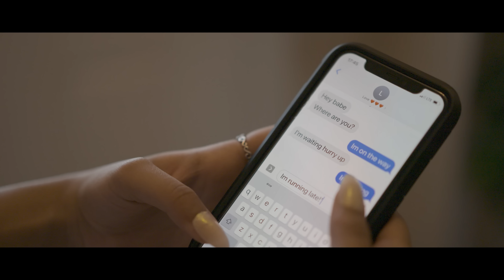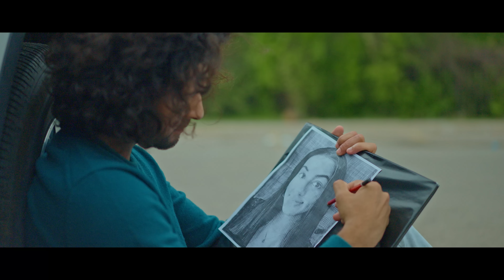Koto Bala Fai | Ashraful Pavel | Bangla Sylheti Song 2022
Singer & Music prod: Ashraful Pavel
Melody: Ashraful Pavel
Lyrics: Rafayat Imon & Ashraful Pavel

Video directed by : Shail Sharma  @theshailsharma
Lead:  Ishika & Dhrubin
Cinematography: Arun Pathak @aperture_paradise & @forevercreationsca
Edit & Colour : Nowsad @nowsad.hossain
Makeup & hair: @glambeautyspace
Decor : @bluerosedecorandpartyrentals